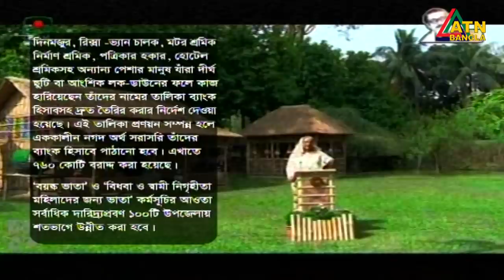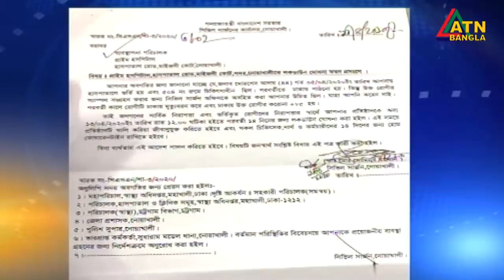এটিএন বাংলা সকাল ১০টার সংবাদ । 14.04.2020 | ATN Bangla 10am News